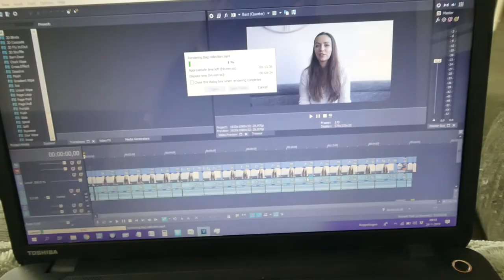BLOEDMAAN - VLOG 56 👠 MAMMA OP HAKKEN